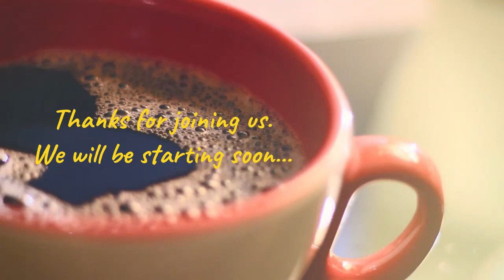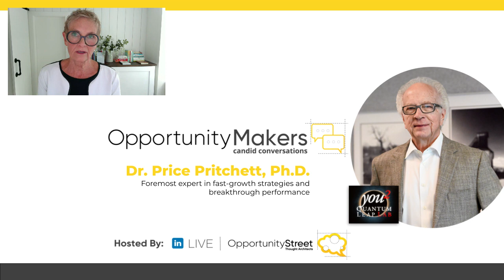Opportunity Makers with Dr Price Pritchett Ph D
for more great conversations. Hear the amazing stories of people creating opportunity in this world.
Price Pritchett is one of the foremost experts on fast-growth strategies and breakthrough performance. His firm — PRITCHETT, LP — is recognized worldwide for its thought leadership on mergers, corporate culture, change management, and accelerated achievement. They have spent 40 years bringing the newest and most powerful performance concepts to business challenges around the globe.

The strike zone? How people’s behavior and the organization’s psyche impact operating results. Just subtract complexity, reduce the noise, make it simple.

PRITCHETT’s distinctive “minimum effective dose” (MED) approach is borne out in many of his books including You2 and The Quantum Leap Strategy – writings that define the behaviors and individual mindset underlying fast growth and innovation and the focus of our upcoming conversation.

This is a rare opportunity to hear Price share his story and formula on how to achieve breakthrough results in your business.

We have a simple choice to make everyday - to see the world as filled with obstacles or opportunity. How we view the world shapes our experiences in our businesses and our lives. What choice are you making today? Opportunity Makers is featured weekly LIVE on LinkedIn, Mondays' at 9:30am ET. Bring your coffee, bring your curiosity and bring your desire to find the opportunities for yourself.